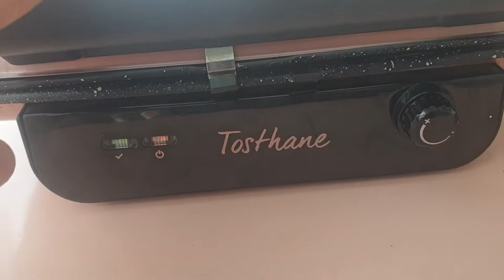Tost makinasi tamiri termik sigorta degisimi